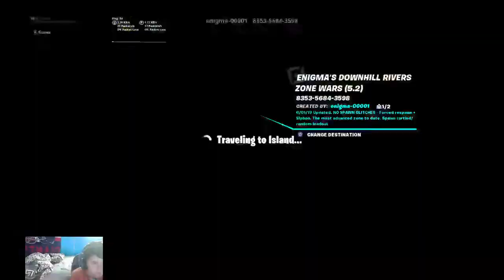Stranger this chapter 3